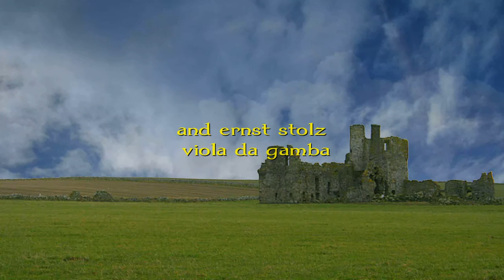Sir John Hope's Currant - Renaissance Harp and Viola da Gamba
and a cooperation with my Friend Vicente
Gealach74

vicente la camera
ernst stolz